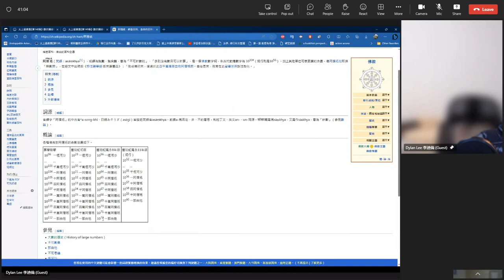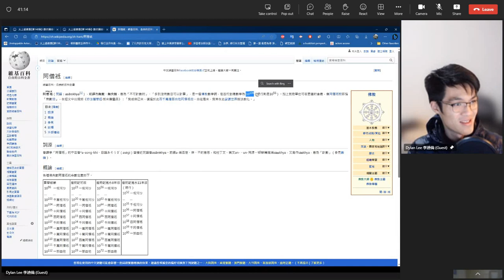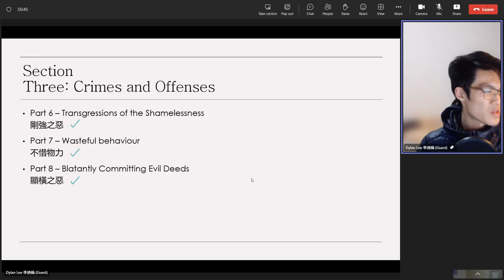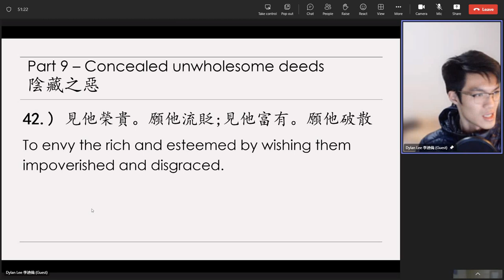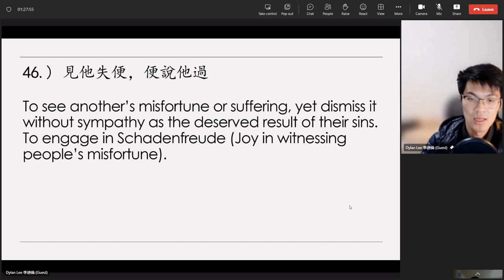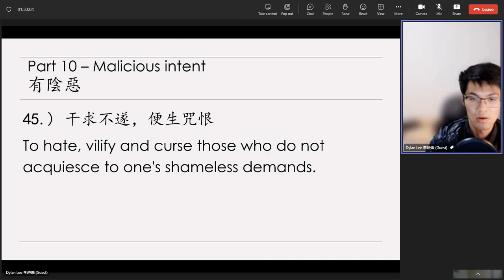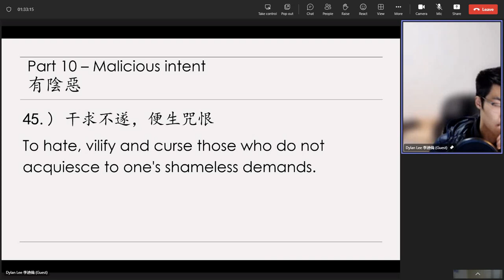Dylan Lee's 20230626（42）Review on《太上感應篇》Treatise on Response and Retribution （英文）